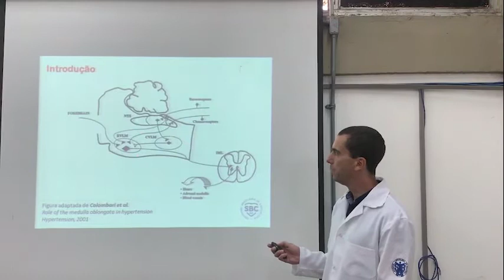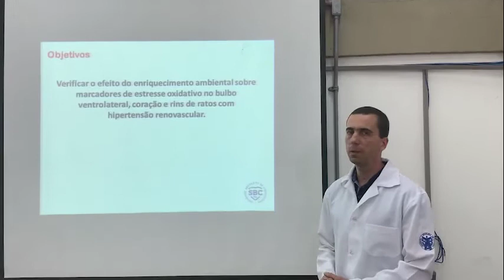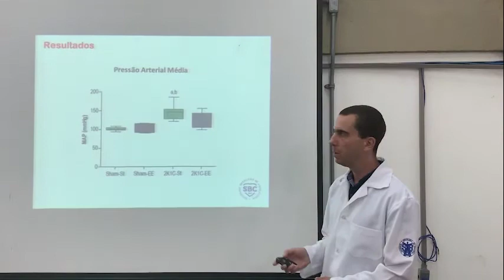Efeito antioxidante do enriquecimento ambiental em roedores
Dr. Luiz Eduardo Sousa comenta sobre o artigo: O Enriquecimento Ambiental Promove Efeito Antioxidante no Bulbo Ventrolateral e Rins de Roedores com Hipertensão Renovascular